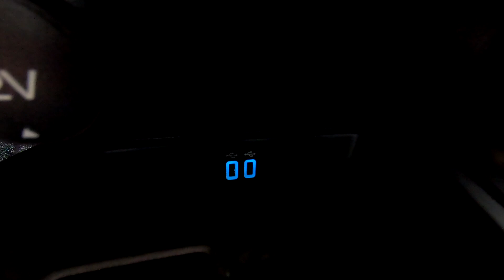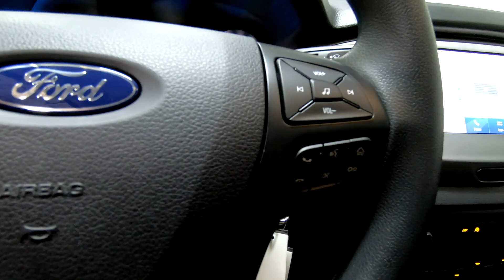New 2023 FORD RANGER XL Truck For Sale In Columbus, OH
Please visit Ricart Ford to view this New ICONIC SILVER METALLIC 2023 FORD RANGER XL for sale near Columbus, Ohio.

Stock #: FTP2812

Description:
2023 FORD RANGER XL
New 2023 Ford Ranger Truck is For Sale in Columbus, Ohio. This model has a EcoBoost 2.3L I4 GTDi DOHC Turbocharged VCT engine, Automatic transmission, and is finished in Silver paint. Whatever questions you might have about this vehicle, you can be certain that our sales advisors can assist you every step of the way. On top of that, our financing experts are prepared to help you find the lease or finance option that is right for you. Find us at 4255 S Hamilton Road in Groveport, OH 43125, servicing customers throughout Central Ohio.